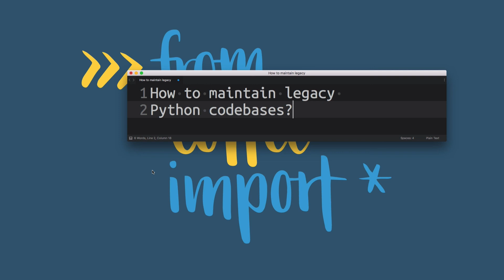How to maintain legacy Python codebases?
► Use these new Python features to modernize your code base

Question from a newsletter member: "How to maintain legacy Python codebases?" In this video I'll lay out two strategies you can use when working with legacy code (Python 1.x, Python 2.x).